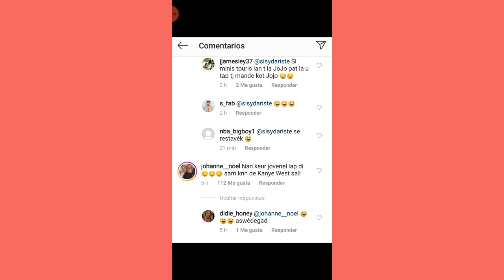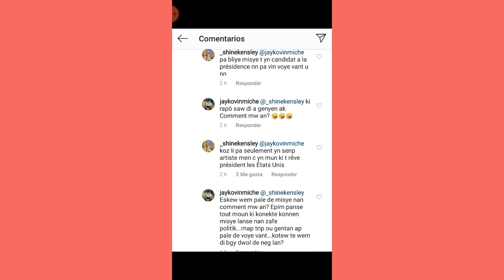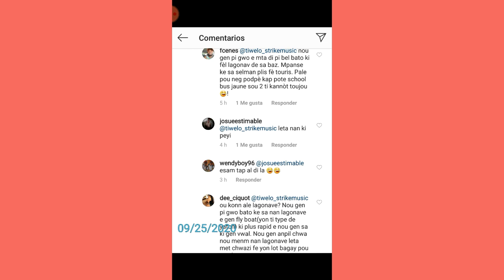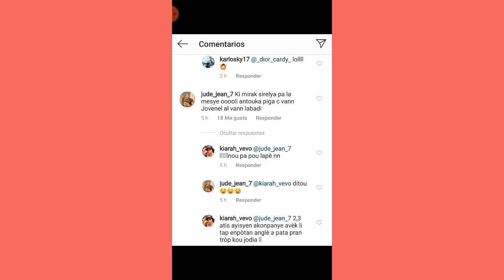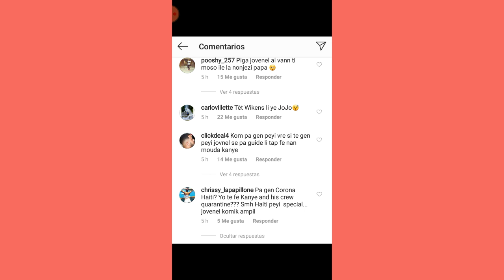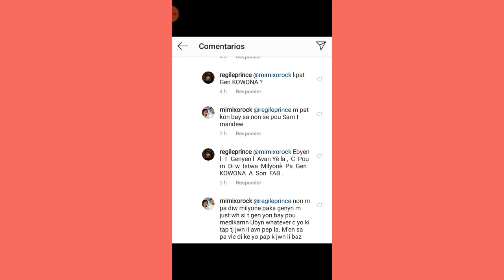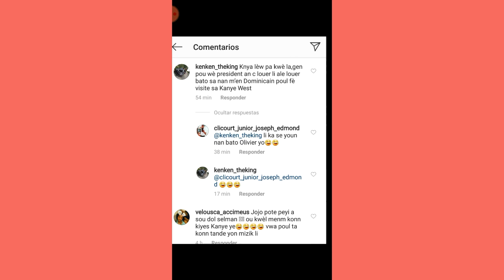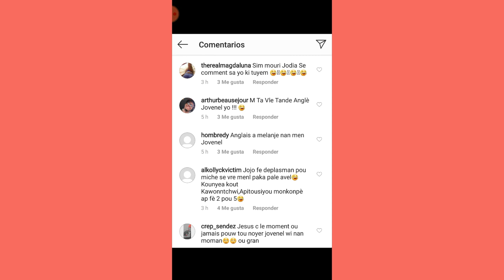Finalman Jovenel vann labadee ak Kanye West 😔 😔 😔 nou mele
Hello, Hello mes amours Kijan nou ye? M'espere ke nou anfòm map salye tt ansyen abònem yo ki sou Chanel la, e tt nouvo abònem yo welcome pa bliye abone ak Chanel la like video yo epi kòmante cherim yo.